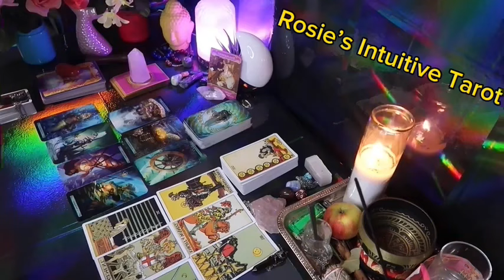CANCER ❤️SOMEONE WANTS TO REUNITE WITH YOU 🥰 THEY SEE HOW MUCH YOUVE CHANGED 🤯MID JULY LOVE 🤩🔥😍